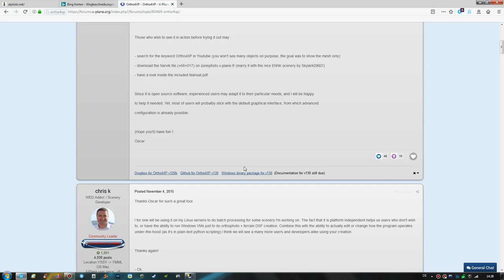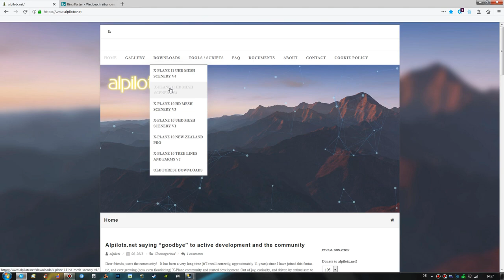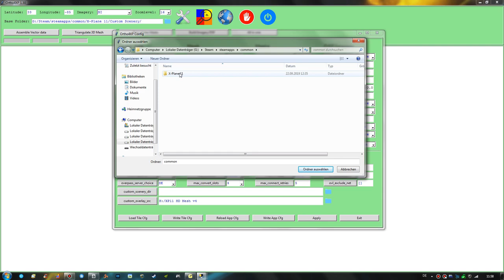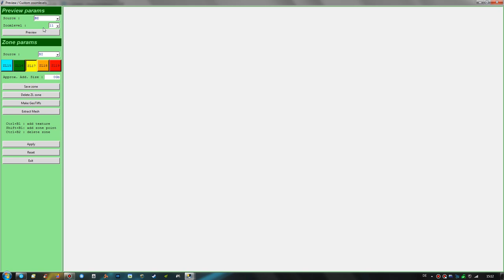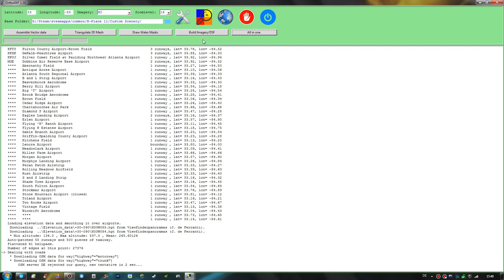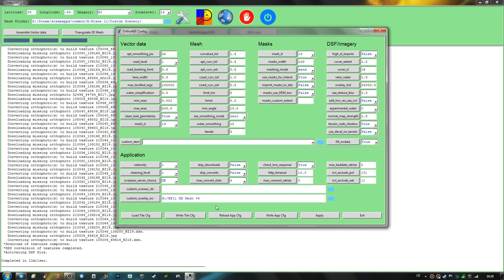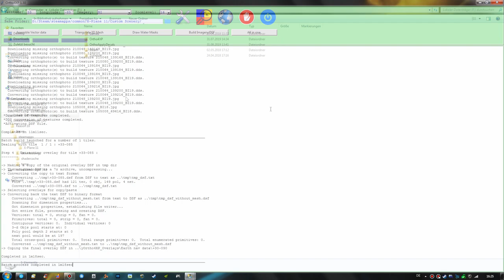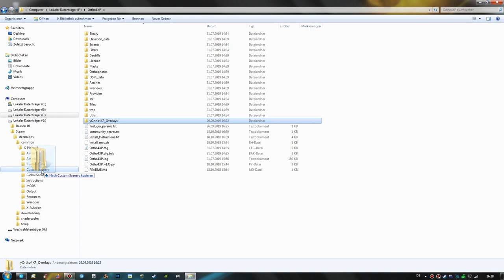Full Ortho4XP 1.30 Tutorial for Beginners **UPDATED** Less Hassle, More Orthos! [X-Plane 11]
Welcome to this updated, sped up and hassle free tutorial for Ortho4XP, the tool that lets you easily create photoreal scenery for X-Plane. I will explain every step that you need to know to get beautiful results as quick as possible, covering the basic setup, the settings, options for the overlays, the world map and the custom zoomlevel window. Futher I cover the very important step how to order the new Ortho4XP entries in the scenery_packs.ini file of X-Plane correctly to avoid any unwanted scenery errors. I hope this tutorial (as well as the other ones I made) will help you getting started with Ortho4XP!

XP11 graphics settings: Visual Effects: High (HDR) | Texture Quality: High | Anti Aliasing: 2x SSAA + FXAA | World Objects: High | Reflections: Minimum | Draw shadows on scenery: Off

PC Specs:

Intel Core i5-4690K OC @ 4.4GHz
Scythe Kotetsu CPU Cooler
Gigabyte GeForce GTX 970 Xtreme Gaming 4GB VRAM
ASUS Z97-K Mainboard
24GB DDR3-1600 RAM
Thermaltake Hamburg 530W Power Supply
1x SanDisk Ultra 3D SSD 500GB (System Drive)
1x Western Digital Blue 3D NAND SSD 500GB (X-Plane 11 Drive)
2x Western Digital Blue HDD 1TB